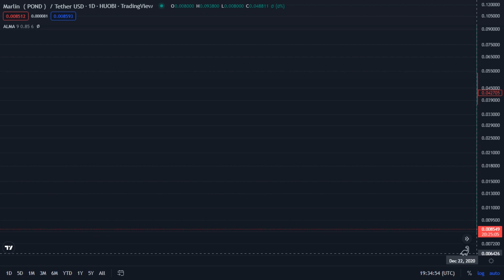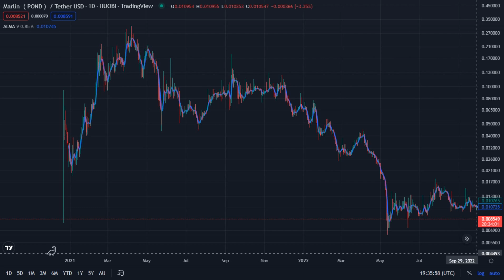POND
Marlin ( POND ) _ Tether USD _ Huobi  ( TradingView )